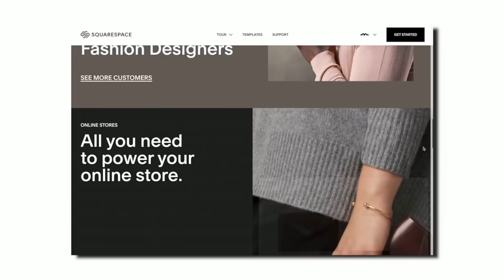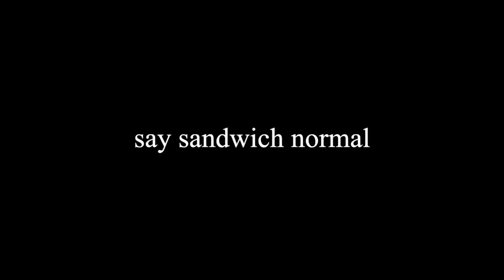People Who Say "Sangwij"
Send this to someone who says sangwij.
A look inside the mind of someone who says sangwij and thinks they're saying sandwich. ft @LloydJulian